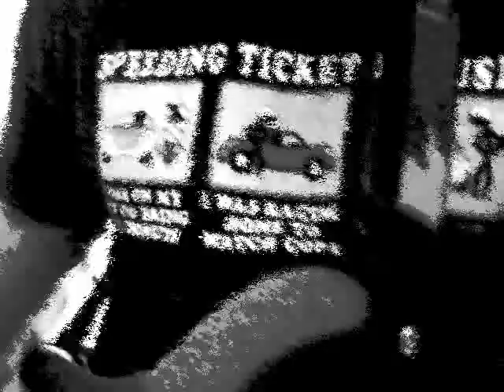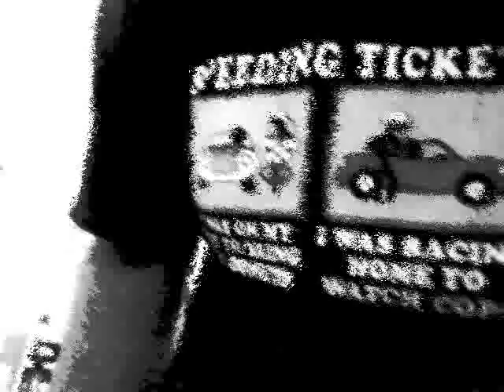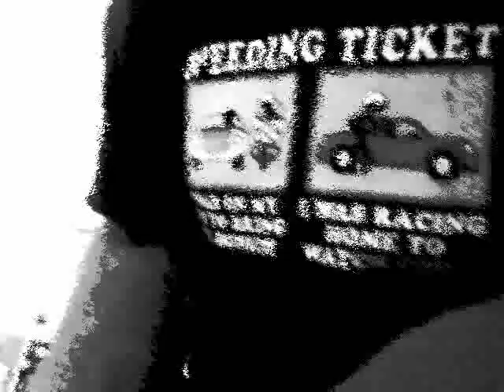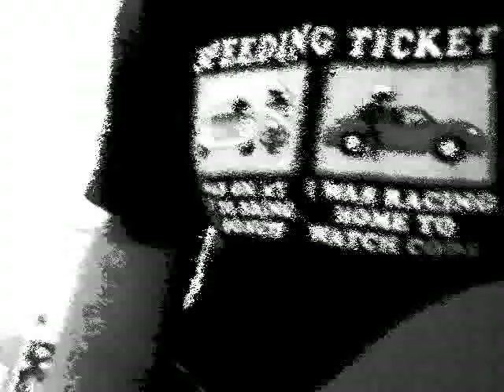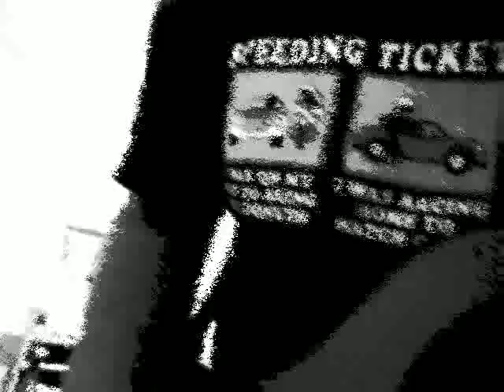wet dreams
another crazy song by us,you might of heard of it alittle from a nother band.will anyway,hopefully you like it...